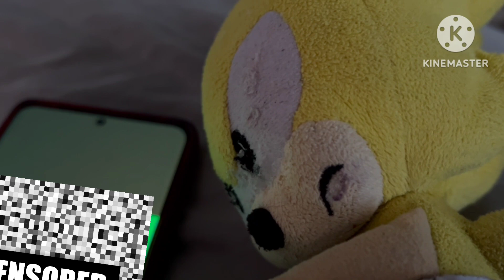Sonic Movie 3 Happy Meal Problem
Seems like the leaker as Knuckles came back, but this time he brought a friend to sell Sonic movie 3 happy meal toy, but of course, it doesn't end good. Well, team Movie Sonic meets netflix Sonic Prime characters and Sonic from Sega of course Classic Sonic is with Classic Shadow and Yellow Sonic talking about Sonic Movie 3 stuff.